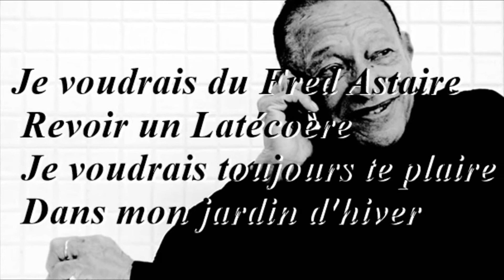Henri Salvador, JARDIN D HIVER, interprétée par Gérard Vermont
une chanson qui a connu un grand succès en 2000, et permis à Henri Salvador d'élargir son public, avec des chansons tendres.